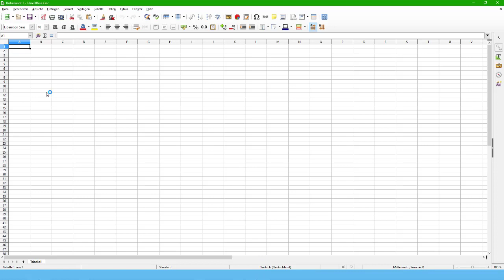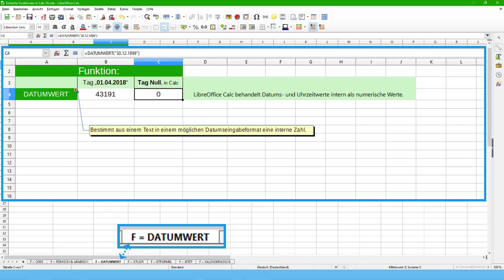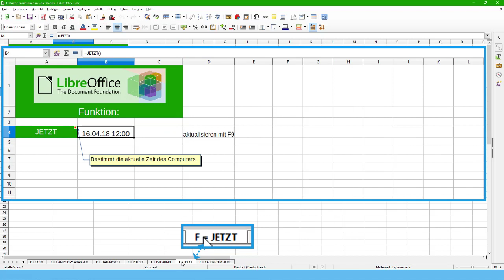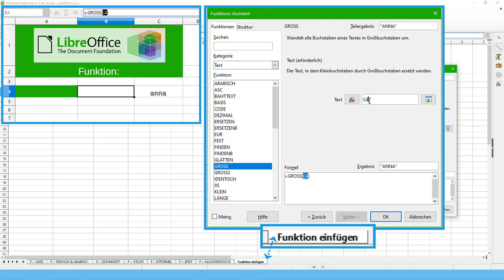Einfache Funktionen in Calc - LibreOffice 6 (German/Deutsch)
Dieses Video zeigt, wie einfache Funktionen in Calc angewendet werden können.